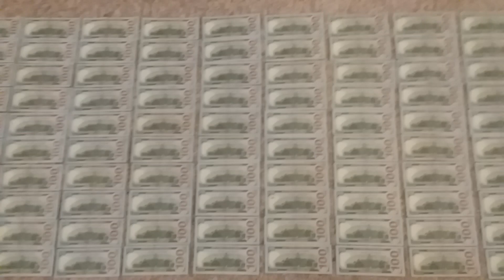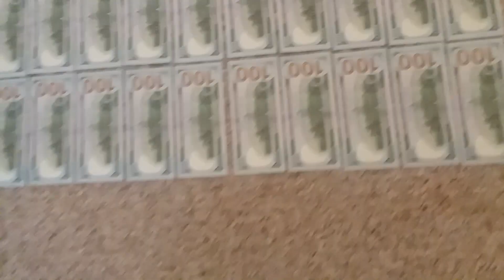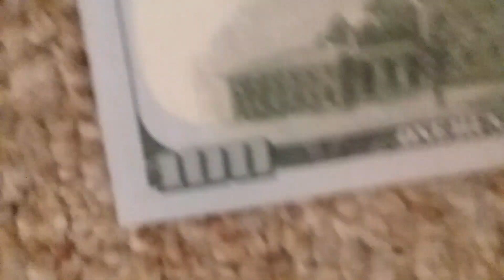Moses - Arm Wrestling Training In A Corona Virus World